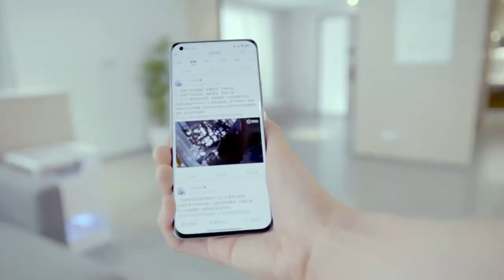The first in the world at a distance charging technology | Xiaomi Mi Air Charge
Xiaomi Mi Air Charge (小米隔空充电) -- Xiaomi's proprietary air charging system has 17 technical patents that enable 5-watt charging over long distances with heaps of air charging! Charge it while playing and it will not be affected by foreign objects. Not only that, multiple devices can also be charged up to 5W simultaneously -- wait for the link ...

🔔 Bell